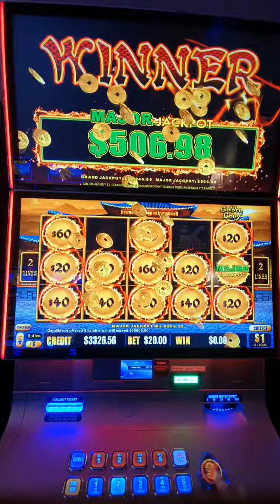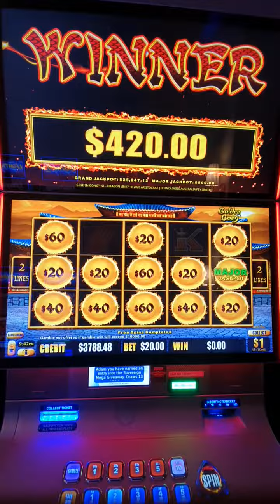$20 bets gave me the Major jackpot on dragon link 🐉